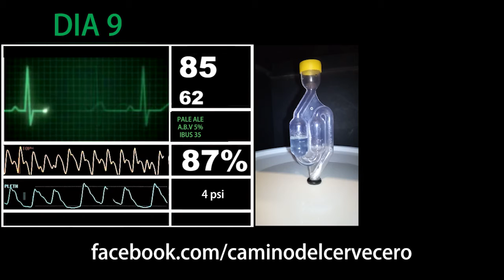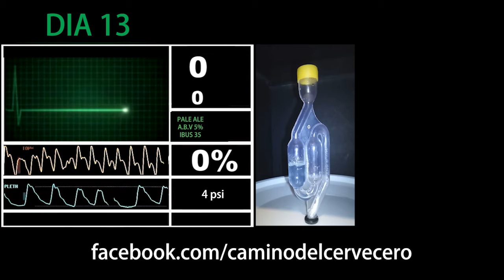Vigilando la FERMENTACIÓN (humor)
Un video donde mostramos esa sensación de cada cervecero casero cuando cocina sus primeros lotes!  Dejes sus comentarios que en el próximo video les reseñare como REGISTRAR su marca de cerveza!